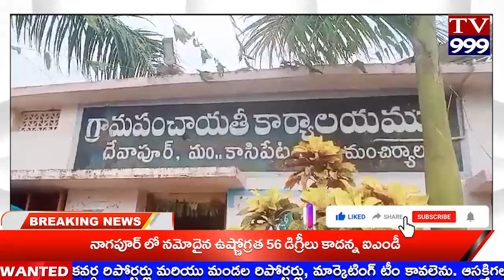TV 999//కాసిపేట మండలం దేవపూర్ గ్రామపంచాయతీలో తెలంగాణ ఆవిర్భావ దినోత్సవం